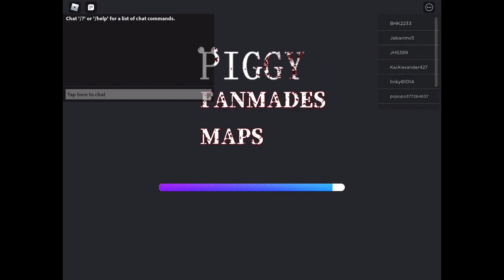How to get dark Mr. Stitchie